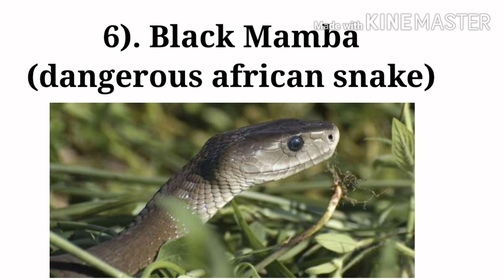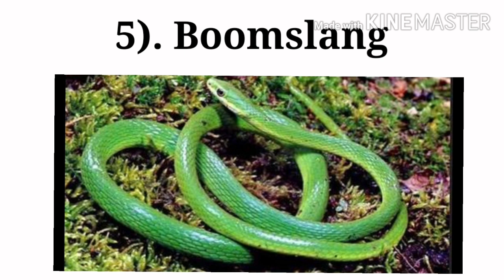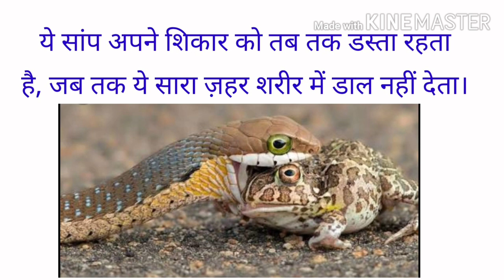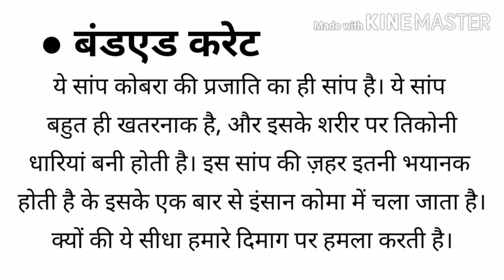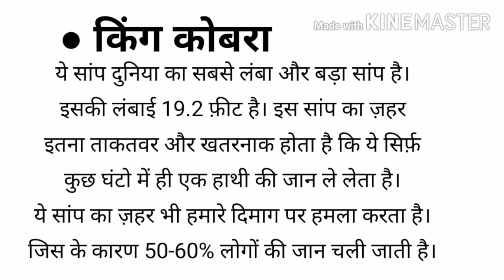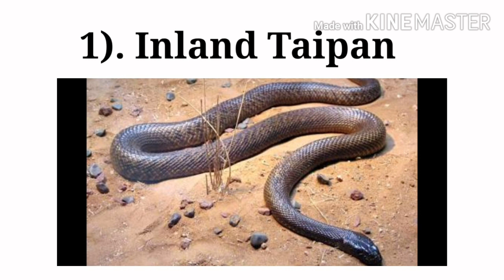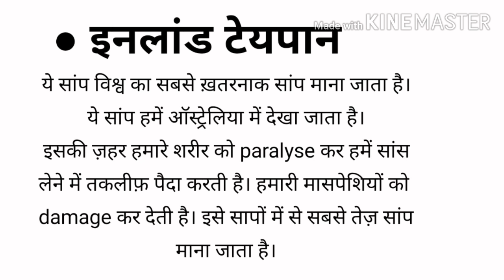दुनिया के सबसे ख़तरनाक 6 ऐसे सांप जो आपकी जान ले सकते हैं।